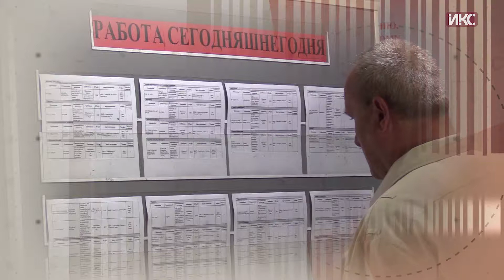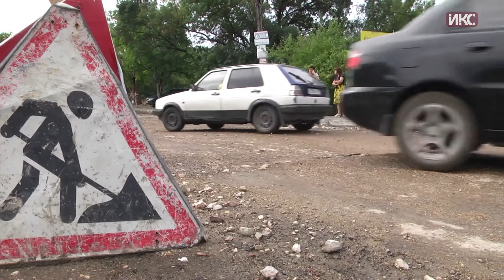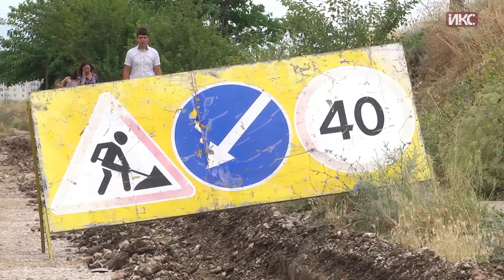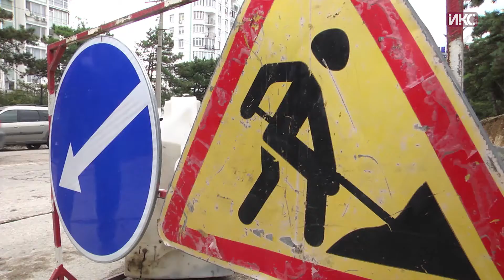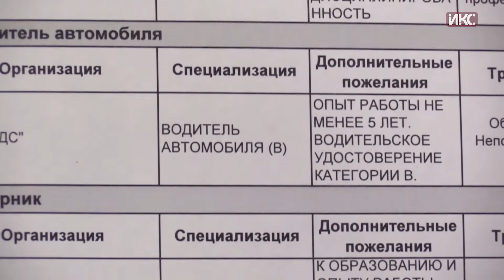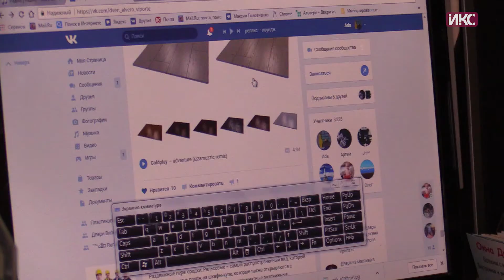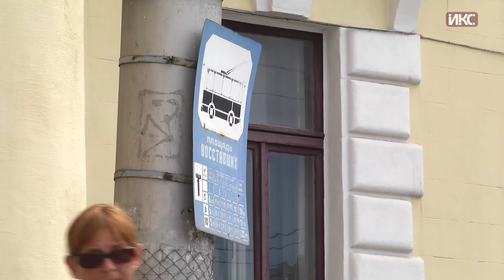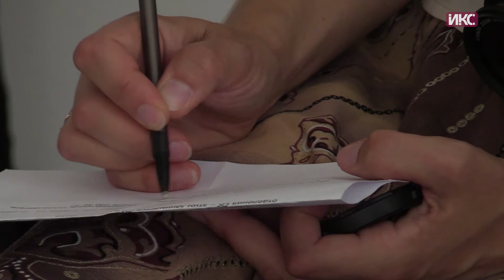Выпуск новостей от 19 июля (19:00)